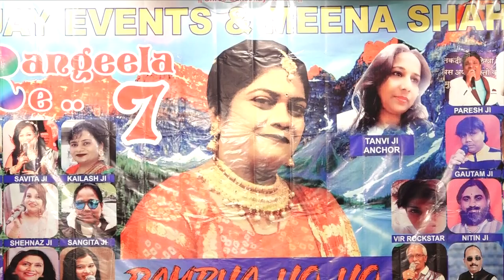Jane Kyun Log Mohabbat - Manik Ji|| Jay Events & Meena Shah Presents Rangeela Re 7, Org - Meena Shah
Jay Events & Meena Shah Presents Rangeela Re. 7, Rambha Ho Ho  on 20th Sept 2022 at Mysore Auditorium,  Matunga, Mumbai. Organiser - Meena Shah, Anchor- Tanvi Ji. Video Recorder-Ashraf Qureshi (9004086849), Video Editor- Darakhsha Qureshi